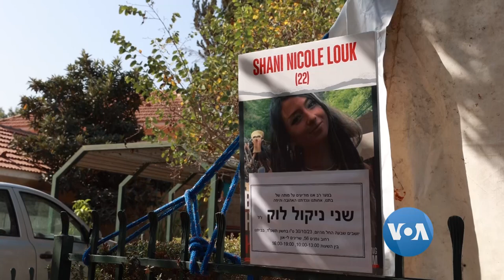ဟာမတ်စ်တိုက်ခိုက်မှုကြောင့် သေဆုံးသွားသူသမီးအတွက် ဖခင်ဖြစ်သူပြောပြချက်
ဟာမတ်စ်စစ်သွေးကြွတွေတိုက်ခိုက်မှုကြောင့် သေဆုံးခဲ့ရသူတွေရဲ့ မိသားစုဝင်တွေအတွက် သူတို့ ချစ်ခင်ရသူတွေရဲ့ ရုပ်အလောင်းတွေ ဖော်ထုတ်နိုင်ဖို့ စောင့်ရတဲ့နာကြင်မှုတွေက မပြီးဆုံးသေးပါဘူး။ ဒီတိုက်ခိုက်မှုအတွင်း သေဆုံးသွားသူတယောက်ရဲ့ မိသားစုဝင်တွေကို VOA သတင်းထောက် Natasha Mozgovaya က သွားရောက်တွေ့ဆုံခဲ့ပါတယ်။